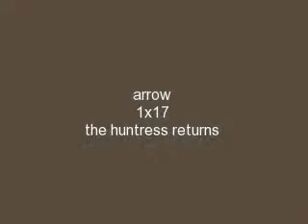arrow season 1 part 4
pics from the season so far